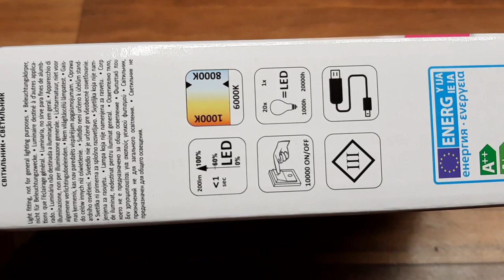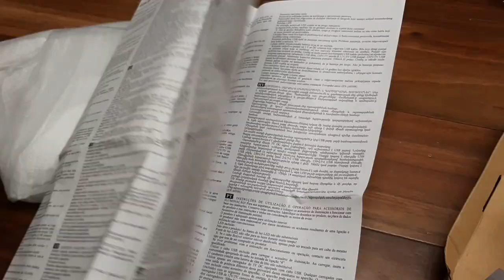Unboxing Rabalux Led Mirror